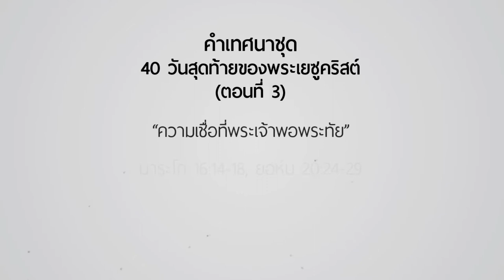คำเทศนา ความเชื่อที่พระเจ้าพอพระทัย (The Last 40 Days of Jesus Christ #3)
วันที่ 3 พฤษภาคม 2015 โดย อ.ศรัณย์ ลีฬหเกรียงไกร

คำเทศนาชุด : 40 วันสุดท้ายของพระเยซูคริสต์ (The Last 40 Days of Jesus Christ)
ตอนที่ 3 : ความเชื่อที่พระเจ้าพอพระทัย (มาระโก 16:14-18, ยอห์น   20:24-29)

1.ความเชื่อสำคัญอย่างไรกับชีวิตคริสเตียน
1.1ความเชื่อเป็นเงื่อนไขสำคัญของการรับความรอด
1.2 ถ้าปราศจากความเชื่อ ก็จะเป็นที่พอพระทัยพระเจ้าไม่ได้เลย
1.3 เราต้องใช้ความเชื่อในการดำเนินชีวิตคริสเตียน
1.4. ความเชื่อมีพลัง

2. อุปสรรคของความเชื่อ
2.1. ความกลัว
2.2. ความสงสัย
2.3. ใจที่ดื้อดึง

3. ความเชื่อที่พระเยซูทรงพอพระทัย
3.1 ความเชื่อที่นำไปสู่การรับใช้พระเจ้า
3.2. ความเชื่อตามพระสัญญาพระเจ้าไม่ขึ้นกับความรู้สึกหรือความเข้าใจของเราเอง
3.3. ความเชื่อที่สะท้อนออกในการดำเนินชีวิต